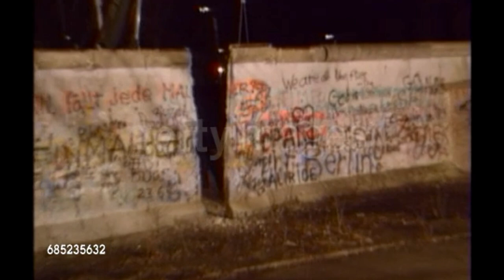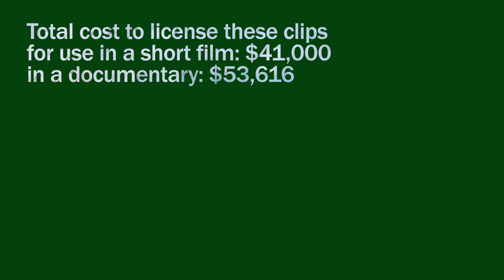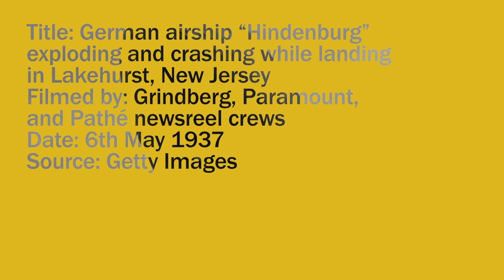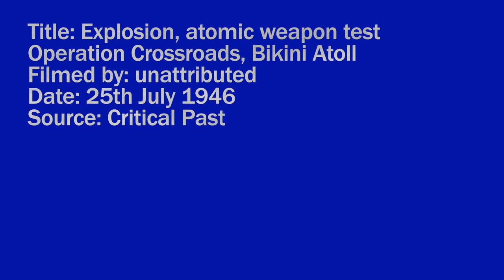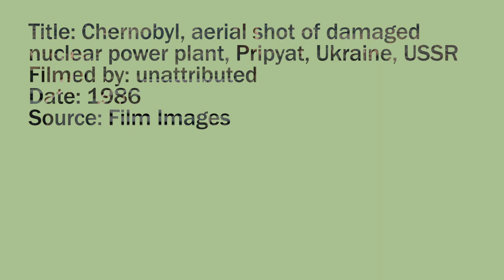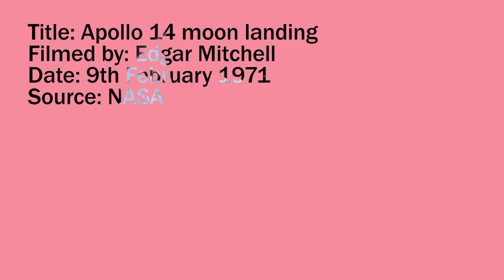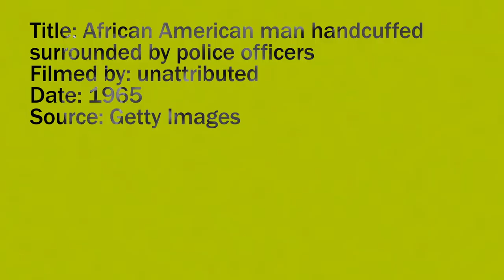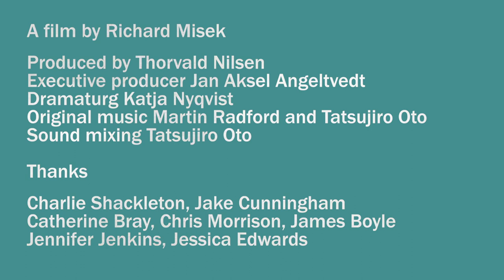A History of the World According to Getty Images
A montage of some of the last century’s most iconic images forms the basis of an investigation into the power that commercial image archives hold over our shared cultural memory, and an attempt to reclaim a few fragments of their collections from corporate control. (HD video, 19’, 2022)

Credits :
Written and edited by Richard Misek
Produced by Thorvald Nilsen

FR : "A History of the World According to Getty Images" est un court documentaire sur la propriété, le profit et le pouvoir, réalisé à partir d'images d'archives provenant du catalogue en ligne de Getty Images. Il constitue un voyage historique à travers certains des moments de changement les plus significatifs filmés par la caméra, tout en réfléchissant à l'histoire des images d'archives en tant que marchandises dont la propriété change souvent de mains.

Getty Images est la plus grande banque d'images commerciales au monde. Nombre des images marquantes du siècle dernier - le crash du Hindenburg, les alunissages d'Apollo, la première brèche dans le mur de Berlin - sont détenues ou gérées par Getty. Nous connaissons tous ces images : elles vivent dans nos têtes et font partie de notre mémoire collective. Mais dans la plupart des cas, nous ne pouvons pas y accéder, car elles sont cachées derrière des verrous d'accès payants.

Ce film examine comment les banques d'images, dont Getty, restreignent systématiquement l'accès à des milliers d'images qui sont légalement dans le domaine public. Il constitue également un petit acte de résistance contre cette pratique. Le film comprend six clips sous licence légale et peut être téléchargé sous forme de fichier HD ProRes. Il vise ainsi à libérer ces quelques courts extraits du contrôle des entreprises et à les rendre librement disponibles pour le visionnage et pour de futures utilisations artistiques.

EN : ‘A History of the World According to Getty Images’ is a short documentary about property, profit, and power, made out of archive footage sourced from the online catalogue of Getty Images. It forms a historical journey through some of the most significant moments of change caught on camera, while at the same time reflecting on archive images’ own histories as commodities whose ownership often changes hands.

Getty Images is the largest commercial image library in the world. Many of the defining images of the last century – the crash of the Hindenburg, the Apollo moon landings, the first breach of the Berlin Wall – are owned or managed by Getty. We are all familiar with these images: they live in our heads, and form a part of our collective memory. But in most cases, we cannot access them, as they are hidden behind paywalls.

This film investigates how image libraries including Getty routinely restrict access to many thousands of images that are legally in the public domain. It also forms a small act of resistance against this practice. The film includes six legally licernsed clips, and is downloadable as an HD ProRes file. In this way, it aims to liberate these few short clips from corporate control, and make them freely available for viewing and for future artistic uses.